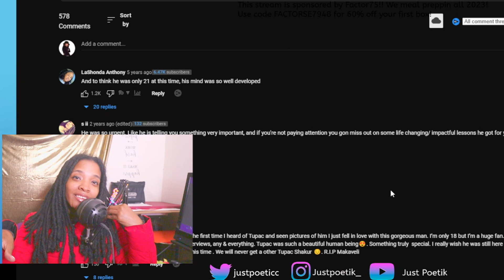Tupac Shakur 1992 Interview Reaction!